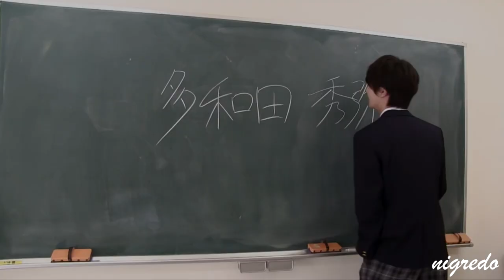Tawada Hideya - Everybody loves me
Happy Birthday to my dear friend~
Tawada Hideya: summary
Just some photos and videocuts w/ music
He is such a cutie (owo)